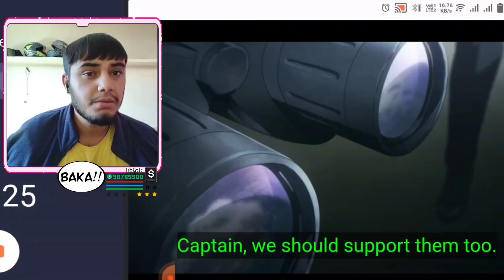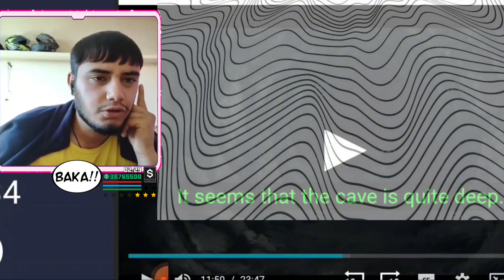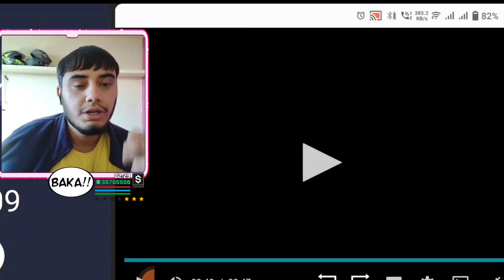SOLO LEVELING EP 1 - HINDI 🇮🇳 ANIME REACTION - THIS ANIME IS INSANE 🥵